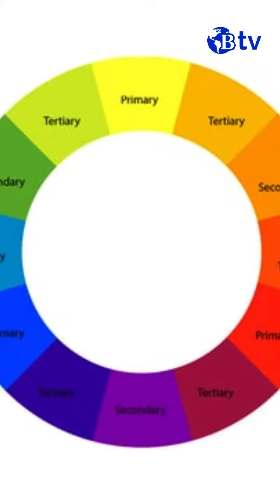¿Qué transmiten los colores en un logotipo?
¿Sabías que los colores que elijas para tu logo le darán profundidad al establecer una conexión visual con los valores y la personalidad de tu empresa?